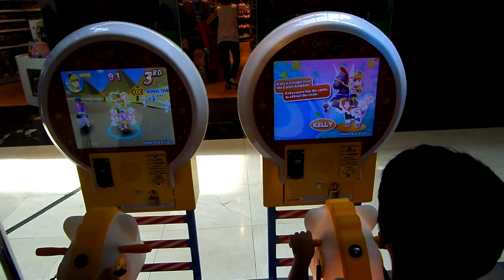HERMANOS GEMELOS JUGANDO AL GOGO PONY. VALENCIA | AUDIOVISOR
Hola AUDIOVISORES!